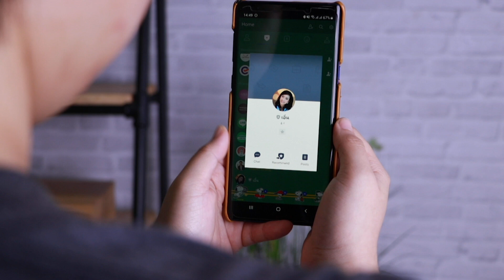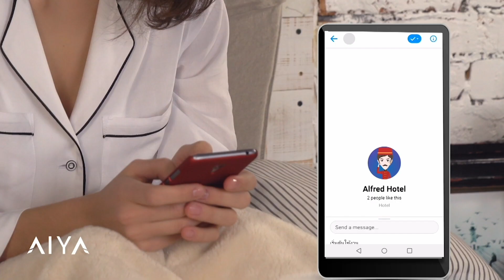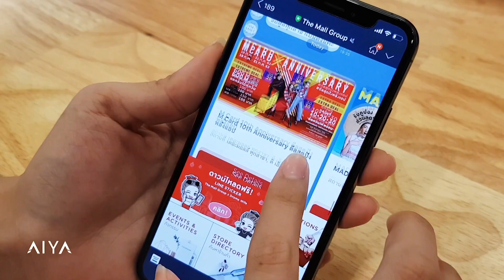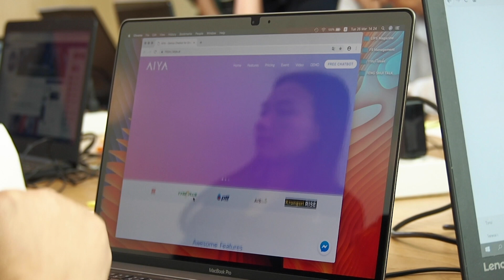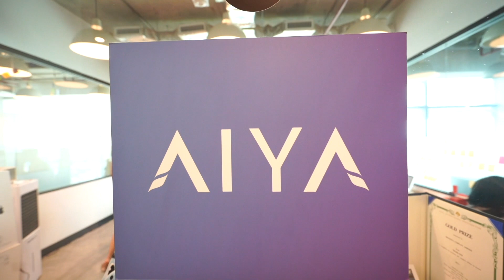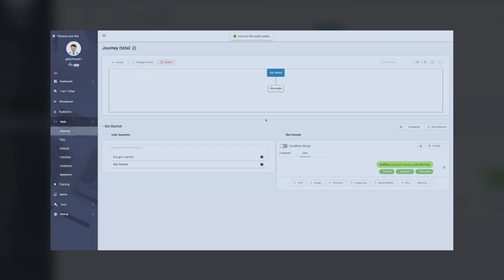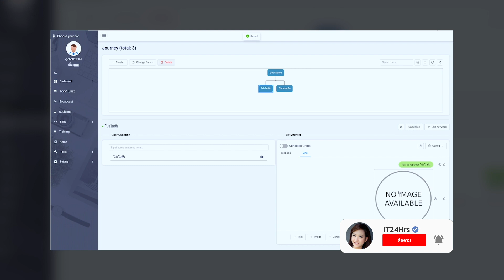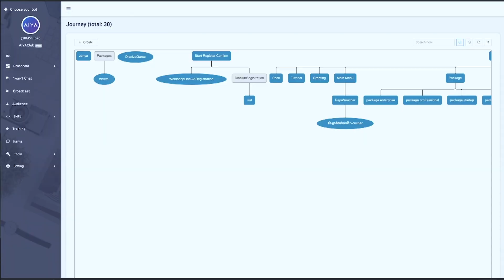รู้จักกับแชทบอท AIYA ตอบเองได้ไม่ต้องใช้คน Chatbot ทำงานยังไง? | DGTH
ทุกวันนี้ ที่คุยกับเราอยู่ อาจจะไม่ใช่คนก็ได้!  แต่เรากำลังคุยกับแชทบอท และนี่คือเครื่องมือสำหรับธุรกิจยุคใหม่ ที่ทำได้ทั้งบน line , facebook instagram และเวปไซต์ แล้วแชทบอทคืออะไร? ทำอะไรได้บ้าง? จะมาเพิ่มยอดขายให้เราได้อย่างไร? อยากจะสร้างแชทบอต ทำได้ยังไงบ้างล่ะ? เอิ้นพามาหาคำตอบกันค่ะ

มาทำความรู้จักกับ แชทบอท ( Chatbot ) ผู้ช่วย AI ที่จะช่วยยกระดับธุรกิจ และจะช่วยเพิ่มยอดขายของเรา และ chatbot ทำงานอย่างไร คุยกับคุณบอย อัจฉริยะ ดาโรจน์ ผู้เชี่ยวชาญ chatbot เจ้าของบริการแชทบอทภาษาไทยที่ใครๆก็ใช้ได้อย่าง AIYA

ออกอากาศวันอังคารที่ 9 กรกฎาคม 2562

รายการ Digital Thailand ออกอากาศ ทุกวันอังคาร ทางช่อง 3 SD ช่อง 28 เวลา 23.00 น.